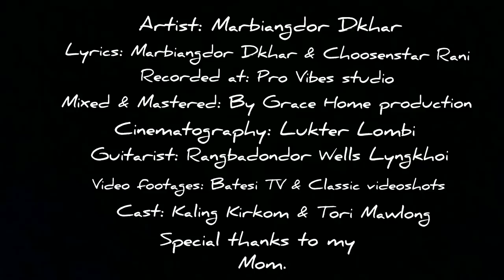IATYLLI - MARBIANGDOR DKHAR (MUSIC VIDEO)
Artist: Marbiangdor Dkhar
Lyrics: Marbiangdor Dkhar  & Choosenstar Rani
Cinematography: Lukter Lombi
Guitarist: Rangbadondor Wells Lyngkhoi
Video footage: Batesi TV & Classic Videoshots
Special Thanks to my family and friends who have made this possible.
LYRICS:
1: Katno Nga kmen ban peit ia Ri Khasi
    Ka Ri ba dap Da jingkhuid jingiatylli
    To ngin ieng ban Ïai pynlong kawei
    To ngin Ïai Ieid iwei ia iwei
Chorus:  Ri khasi b'la kyrkhu d’u Blei
                Ym don kum ma pha ha pyrthei
                Ka Ri Ba Ieid jong I Mei
                To ngin ieng tylli
                Ban pynlong kawei
2: Jingshlur ngin pyni kawei ngin aiti
    Kum khnam ngin ia sum
    Da lei lei  ngin ym ai li
Bridge:  To ngin ieng tylli lang kawei
Ba ngin bad ia la ka Ri
Khlem jing artatien ngin ieng
Kum ki paid Para Khasi (To Ngin tylli)